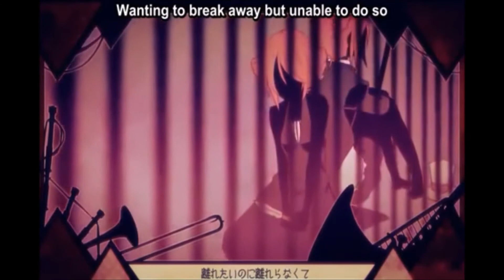【UTAUカバー 】Cheater's Endroll【Chiyo Ne】 1080p HD PV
( Took me two times to upload this. :c )

Song: Cheater's Endroll
Singer: Chiyo Ne
Original Artist: Teto Kasane

Credits:

UST: Snowphones
Video: △○□× (Miwashiba) mylist/25806743 @miwasiba
English Subtitles: Descentsubs

Like to support Sainoloid?

Chiyo Ne is an original Utauloid that belongs to Sainoloid/Sainoloid Project.